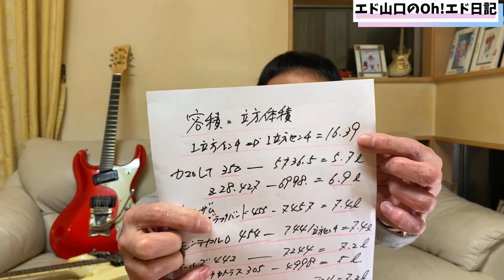【エド山口#97】エドの愛車遍歴①マッハ1〜カマロZ28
エドの若い頃からの愛車遍歴！
一点豪華主義で車だけにはこだわりが…
まずはムスタングマッハ1 からカマロZ28に乗り換える1973〜1974のお話です。

下記の「メールアドレス」にてご連絡ください。